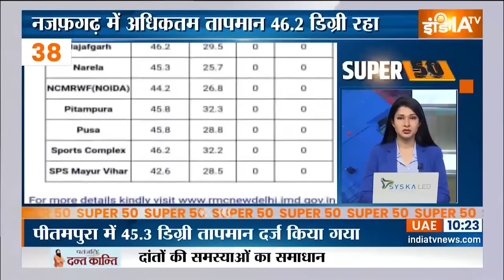Super 50: PM Modi Australia Visit | G20 Summit In Kashmir | RBI Withdraws Rs 2000 Note |May 23, 2023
PM Modi In Australia(Sydney): जापान और पापिया न्यू गिनी के बाद ऑस्ट्रेलिया में भी पीएम मोदी का जोरदार स्वागत हुआ, मोदी-मोदी के नारे लगे. वहीं आज सिडनी में कंपनियों के CEO के साथ बैठक करेंगे प्रधानमंत्री साथ ही भारतीय समुदाय के लोगों को भी संबोधित करेंगे.